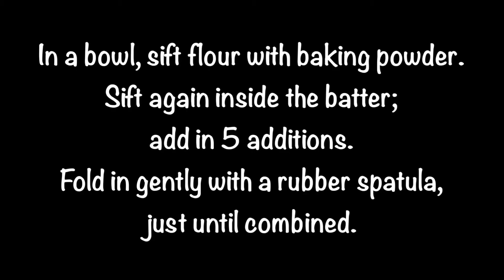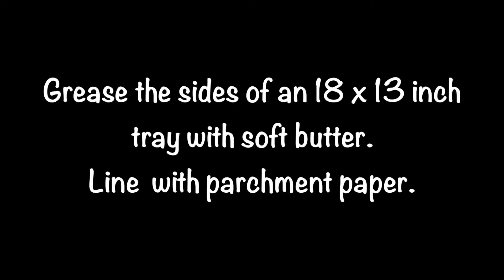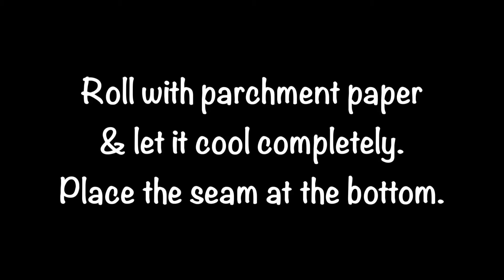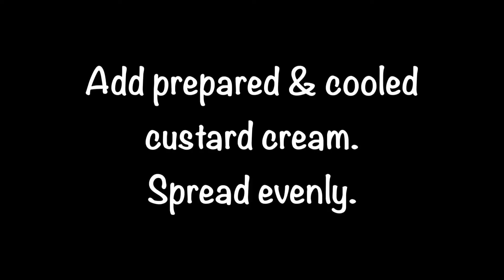Custard Cream Roll - Mary'sKitchenMtl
Ingredients for the dough:
·1 cup all-purpose flour, sifted
·3 teaspoons baking powder, sifted
·the zest of 1 lemon
*You will find the ingredients and procedure for the custard cream in my “St. Joseph’s Day Zeppole” video.
Procedure:
1. Add eggs, sugar, lemon zest and vanilla extract in your stand mixer bowl.
Attach whisk and beat on medium speed for 2 minutes. Increase the speed to high and beat for another 10 minutes until light and fluffy.
2. In a bowl, sift the flour with the baking powder. Sift one more time when adding it to the batter; add in 5 additions. Fold in gently with a rubber spatula, just until combined.
3. Grease the sides of an 18 x 13 inch tray with soft butter. Line with parchment paper.
4. Pour the batter inside and spread it evenly.
5. Preheat your oven to 350F. Bake for 20-23 minutes.
6. Once baked and out of the oven, cover with a piece of parchment paper. Place another tray on top, the same size as the bottom tray. Flip over. Remove the tray and gently peel off the parchment paper.
Roll with the clean piece of parchment paper and let it cool completely. Place the seam at the bottom.
Once cooled, unroll. Add the prepared and cooled custard cream. Spread evenly and then roll tightly.
Transfer onto your serving dish. Dust with icing sugar. Top with custard cream and strawberries. I hope you like this recipe! I will see you in my next video! Bye for now!